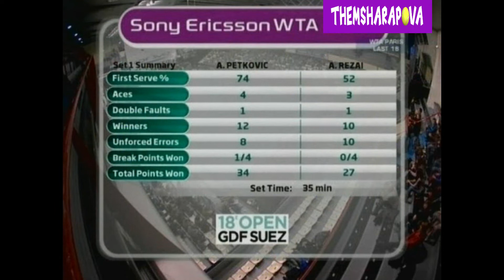Andrea Petkovic vs Aravane Rezai Paris 2010 Highlights